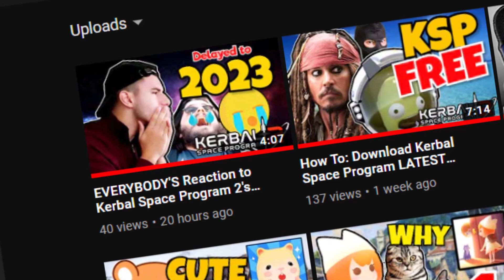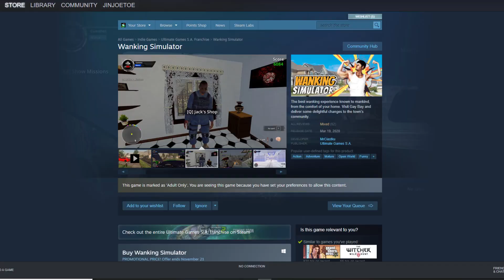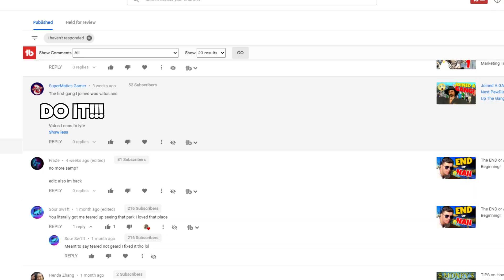Cyberpunk 2077 Driving Gameplay & Mechanics! Improved or Not???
Hey everybody, JinJoeToe from Naucai here, and today we are taking a look at the driving mechanics in Cyberpunk 2077!